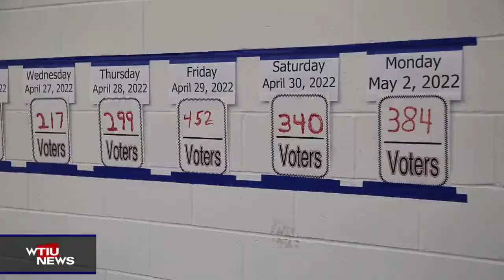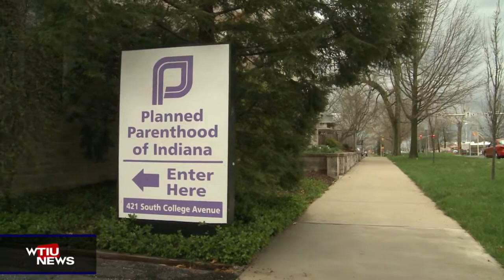WTIU Newsbreak, May 3, 2022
WTIU's Joe Hren reports on today's primary election, a leaked draft of a Supreme Court decision overturning the Roe v. Wade case, and Bloomington police arresting a man in connection with the April 23 shooting at Kalao Nightclub.